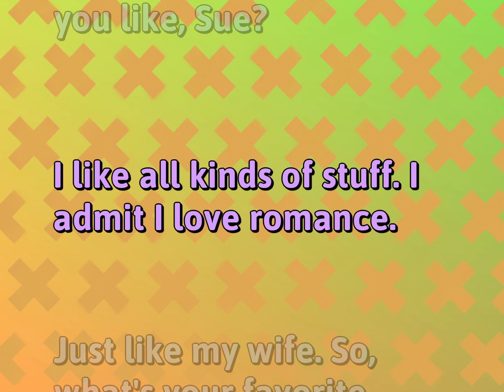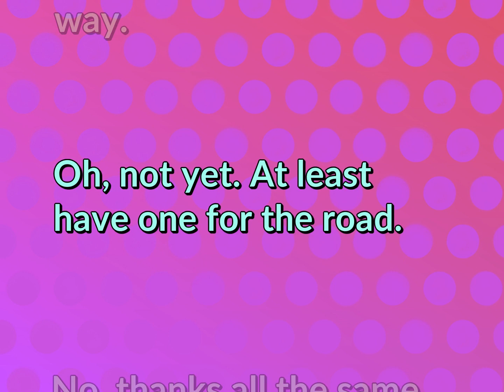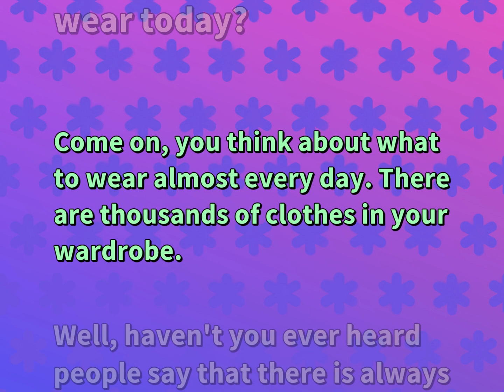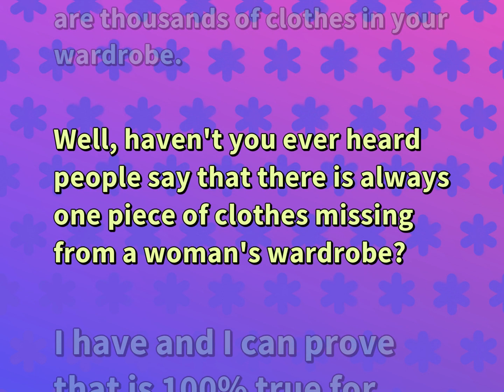English Sentences for Relationship